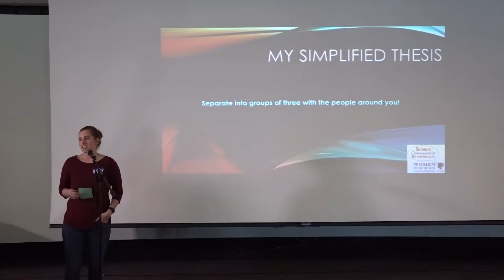2016 Science Communication Symposium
Check out what the participants of the 1st Annual Science and Communication Symposium had to say!
Event presented by WiSE- Women in Science and Engineering
Special thanks to CU Boulder's Graduate School